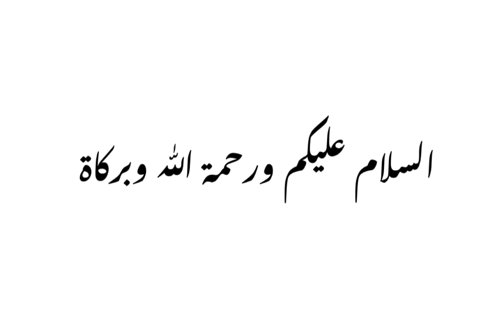Doctor Israr Ahmad ka Emaan Afroz bayan Takabur k mozu pr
Doctor Israr Ahmad heart touching bayan on arogance